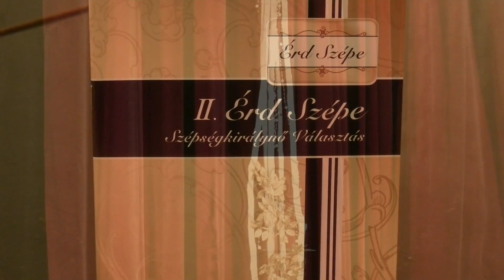Érd szépe II - Virágkonferanszié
Érdi szépségverseny
dekoráció: Virágkonferanszié
felvétel: Polgar Studio©